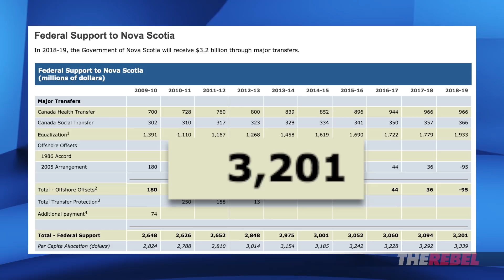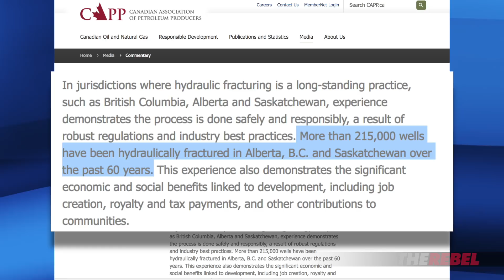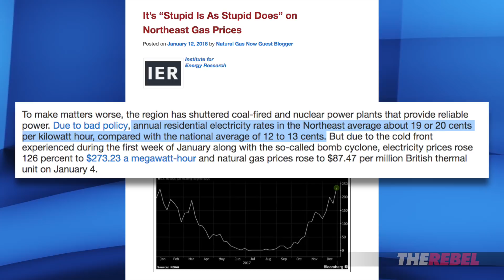Sheila Gunn Reid: Nova Scotia fracking ban forfeits $40B in wealth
Sheila Gunn Reid of The Rebel.Media reports: A recent analysis of Nova Scotia's natural gas reserves lists their economic potential at between 20 and 60 billion US dollars, but upwards of $40B of that reserve is only accessible through fracking, and Nova Scotia Premier Stephen McNeil says he's keeping the fracking ban in his province in place. MORE
SIGN UP to see Sheila Gunn Reid’s Gunn Show videos before anyone else